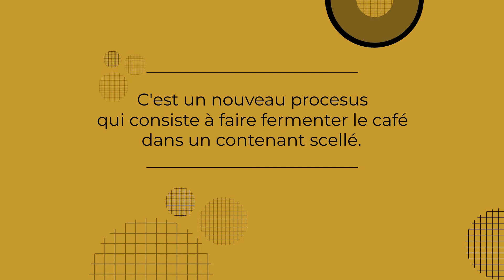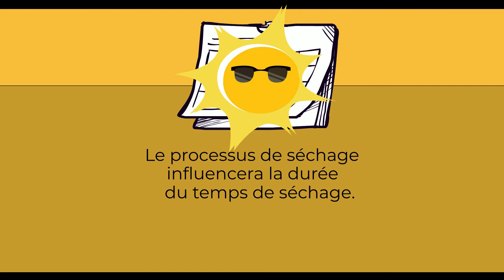Qu'est-ce qu'un processus aérobique? Le Cocodrilo Café